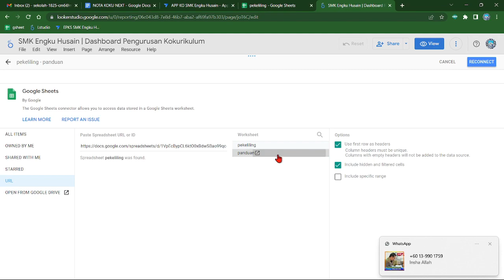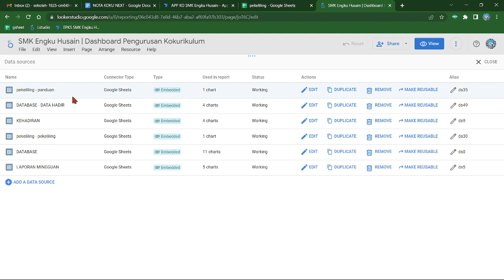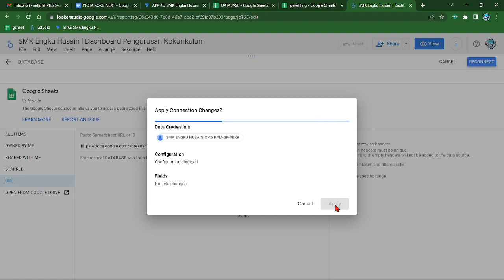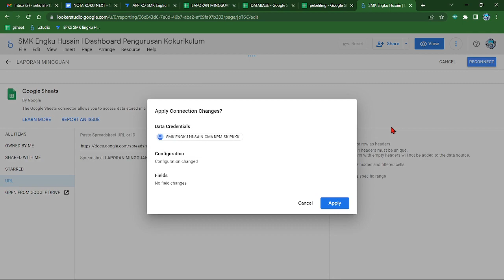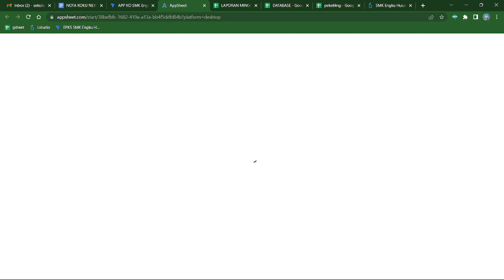step 4 : Connect Data Apps dan Dashboard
Tajuk: Bengkel Pembinaan Aplikasi Ko Terkini

Tarikh: 20 Mei  2023
Hari: Sabtu
Masa: 9.20 Malam

Daripada Cikgu Sarid